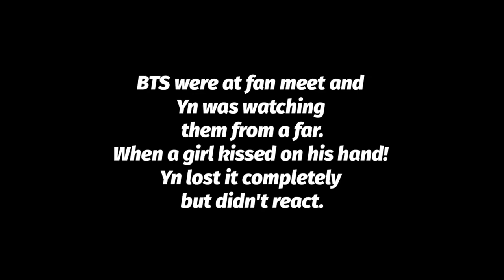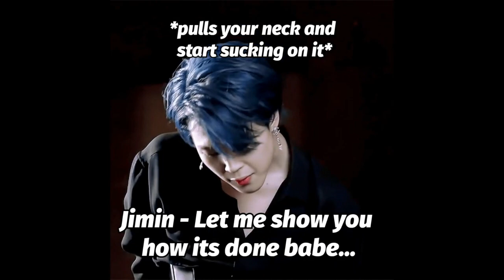BTS IMAGINE : When you give him h*ck*ys out of jealousy